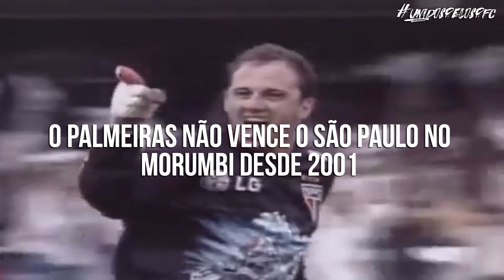UNIDOSPeloSPFC: Vamos nos unir no clássico? Compartilhe!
UNIDOS PELO SPFC

Ser São Paulino é acordar todos os dias sabendo que não é um simples sangue vermelho que corre em suas veias, mas sim um sangue Tricolor.

É saber que o mundo já foi nosso três vezes e que querendo ou não, ele tem um espaço feito de três cores.

É vibrar a cada ida ao Morumbi e a cada passo desde a Saad fazer com que a ânsia se transforme em emoção.

Ser São Paulino é ter a certeza que o amor que sentimos é maior que qualquer momento ruim e que assim como nós, ele é gigante.

É não ter apenas um coração que bate em sequência, mas cinco pontas que se transformaram em vivência.

Me perguntam se eu exagero em pensar tanto no São Paulo Futebol Clube, não existe exagero quando se trata de amor.

No dia que eu deixar de te apoiar Tricolor, não estarei em sã consciência.

Sábado tem choque-rei, vamos novamente ao Morumbi, apoiar, vibrar, empurrar a equipe, torcer! Vamos fazer o que de melhor fazemos, ser São Paulo Futebol Clube!

Sao Paulo x Palmeiras
Sabado, as 19h, no Estadio do Morumbi